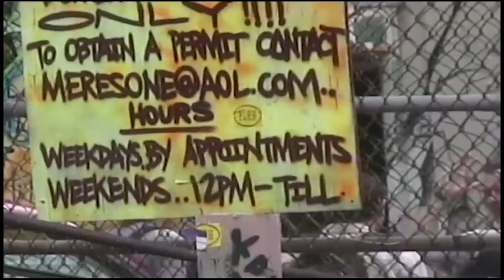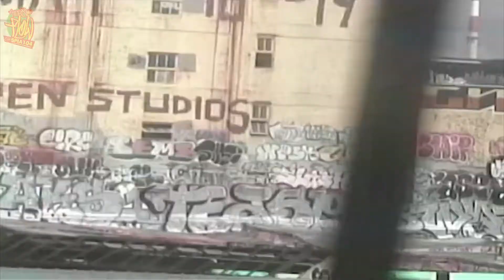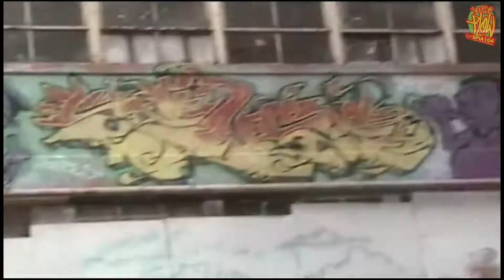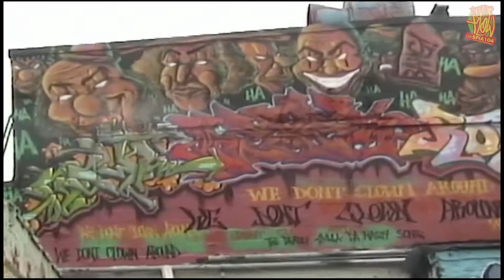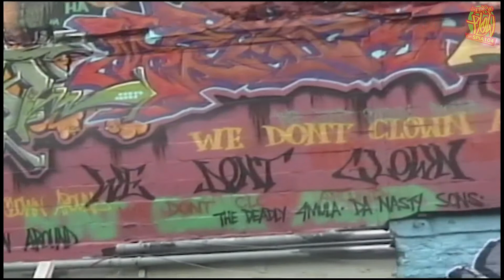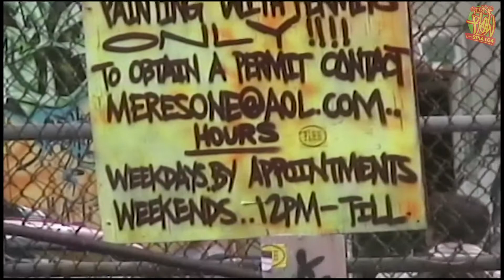A VER QUE FLOW #1| Un roll por 5PTZ en Queens New York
Les doy la bienvenida a esta serie en la que les quiero mostrar algunas aventuras que vivi en la ciudad de Nueva York especialmente en Queens donde me ubique en el famoso 5 Pointz o 5 Puntos el cual ya fue derrumbado y solo quedan recuerdos los cuales son para compartir y fue en septiembre del 2004.